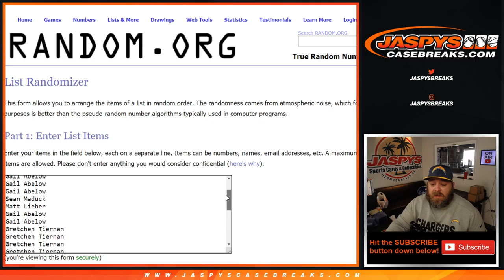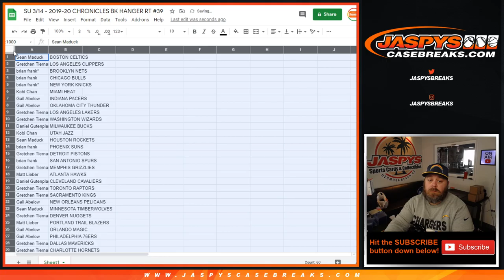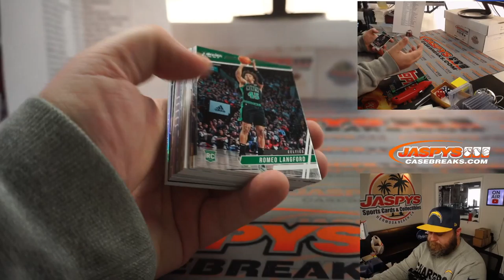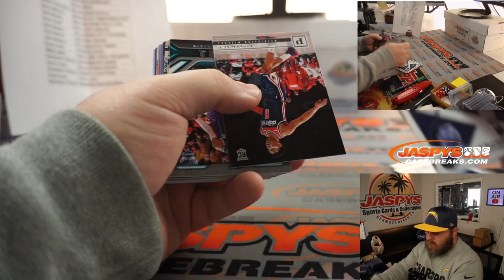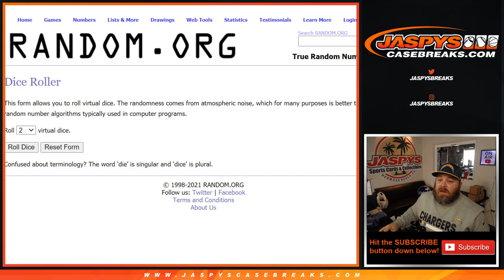SU 3/14 - 2019-20 CHRONICLES BK HANGER RT #39